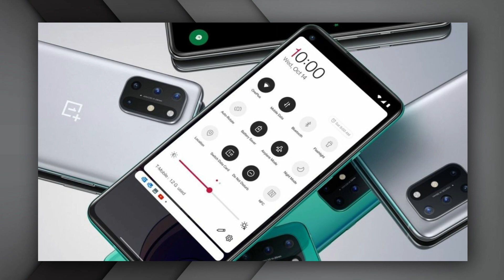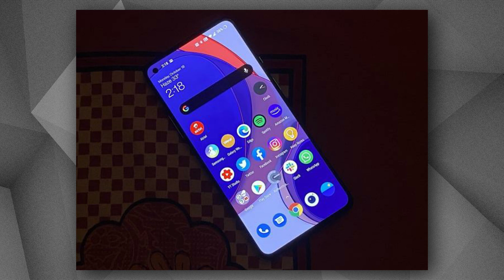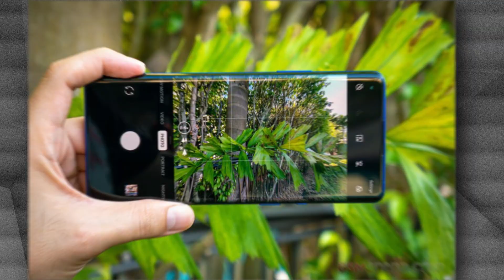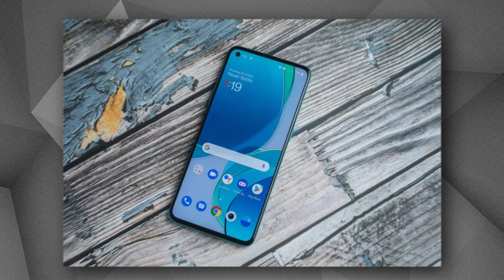OnePlus Nord 2 5G is Coming With Dimensity 1200 Processor ? | oneplus nord 2 release date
Hello Friends, aaj ke video me Maine apko Oneplus Nord 2 ke bare me bataya he. Maine is video me puri details Batayi he ,agar apko Ae video pasand aaya to please video ko like share and subscribe kar dena and video ko Apne dosto ke sath share kar Dena

Releted Quires:-
Oneplus nord 2
Oneplus
Nord
Oneplus nord 2 unboxing
Oneplus nord 2 unboxing in hindi

Mobile Specification Video on :
1.Realme X7 Pro FUll Specification, Price, Launch Date In India | Realme X7 Series | Realme X7 Pro

2.Mi 10i full specification, price, Launch Date In India | Mi 10i Specs | Mi 10i Price | 108Mp Camera

3.Redmi Note 10 Pro: 5G, Price, Spec, Release in India | Redmi note 10 Pro Specs | Redmi note 10 pro

Unboxing Videos on  :
1.acer swift 3 i5 8th Gen laptop unboxing and reviews in 2020 || under 45000 best laptop !!!

2.OPPO A15 Unboxing & Review| Triple Cameras & Great Looks | Should You Buy it ?

My Gear :-

Title: Running Out